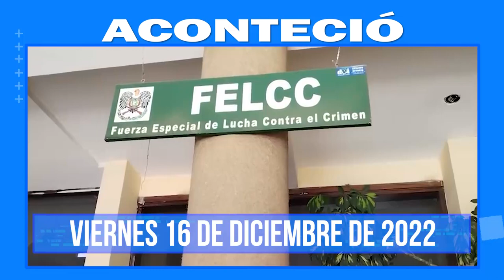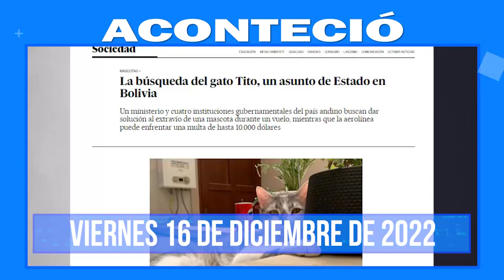Aconteció 16 de Dic. Lo más destacado a nivel nacional e internacional